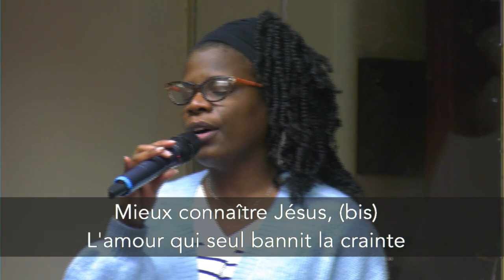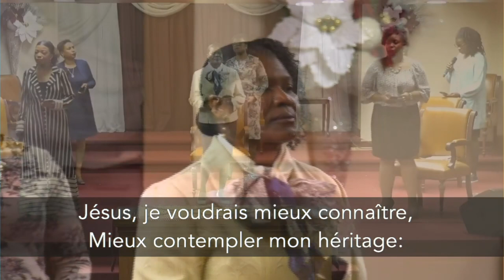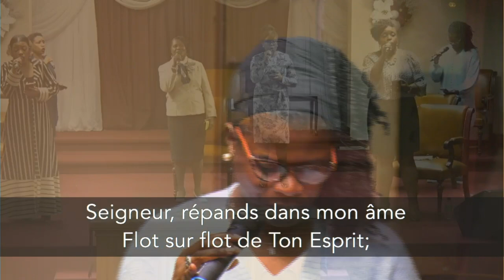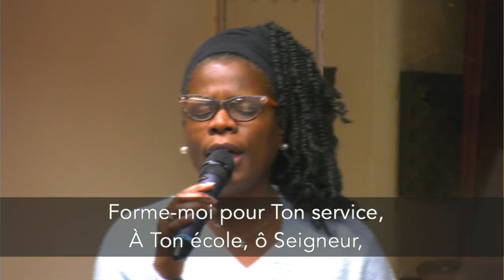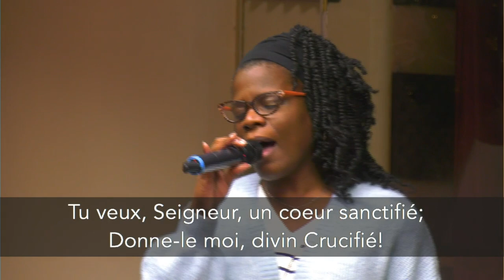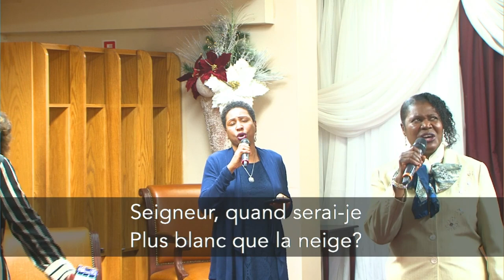Enseignement du Vendredi 15 Janvier 2021 *** La Réponse à la Prière de Christ ***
Joignez-vous à nous pour la suite de l'enseignement Biblique sur
  *** La Réponse à la Prière de Christ ***

Enseignement du Vendredi 15 Janvier 2021 ***

Adresse complète:
8885, Boul. Lacordaire, St-Léonard